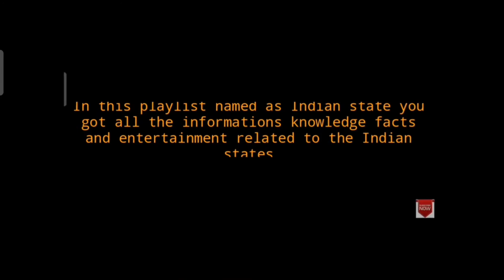Top 10 most populated states in India ||भारत के 10 सबसे अधिक जनसंख्या वाले राज्य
This video is about top 10 most populated states in India. Voice of Asmit Pandey. Edited by Asmit Pandey. Directed by Prashant Pandey.